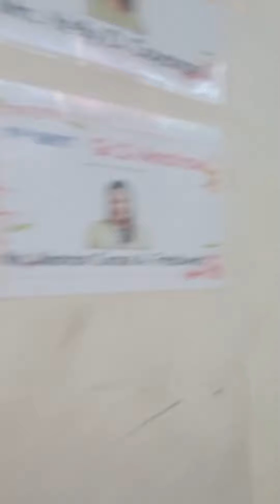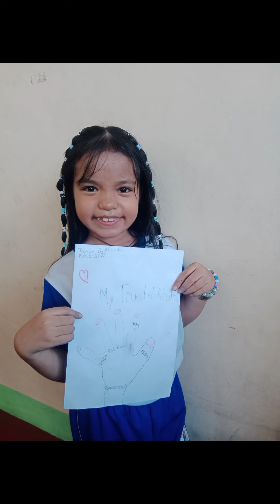GRADE TWO ANAHAW-2023-2024